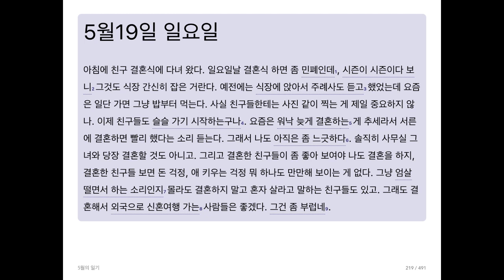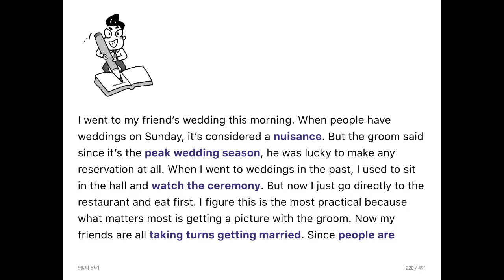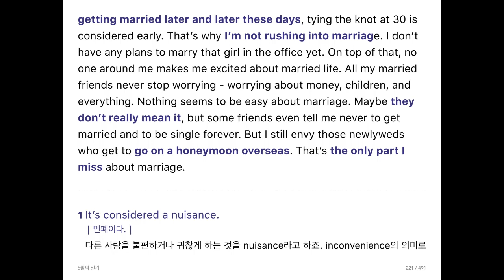김대리의 영어일기 5월19일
"김대리의 영어일기" 도서 내용을 설명해 드립니다. 화면은 전자책을 캡처한 것입니다.

5월19일
I went to my friend’s wedding this morning. When people have weddings on Sunday, it’s considered a nuisance. But the groom said since it’s the peak wedding season, he was lucky to make any reservation at all. When I went to weddings in the past, I used to sit in the hall and watch the ceremony. But now I just go directly to the restaurant and eat first. I figure this is the most practical because what matters most is getting a picture with the groom. Now my friends are all taking turns getting married. Since people are getting married later and later these days, tying the knot at 30 is considered early. That’s why I’m not rushing into marriage. I don’t have any plans to marry that girl in the office yet. On top of that, no one around me makes me excited about married life. All my married friends never stop worrying - worrying about money, children, and everything. Nothing seems to be easy about marriage. Maybe they don’t really mean it, but some friends even tell me never to get married and to be single forever. But I still envy those newlyweds who get to go on a honeymoon overseas. That’s the only part I miss about marriage.